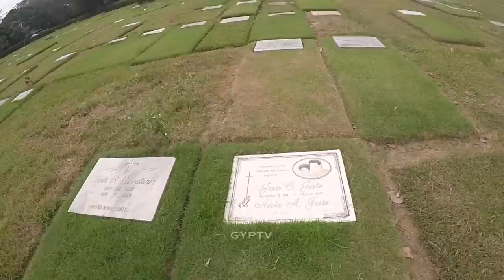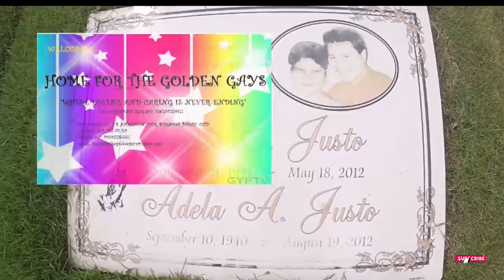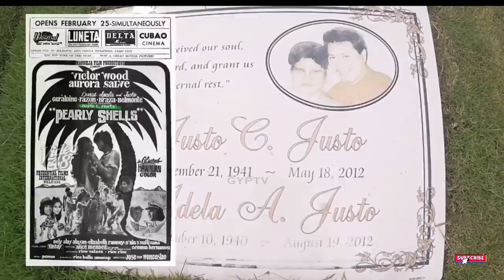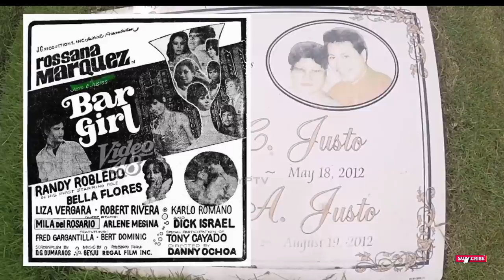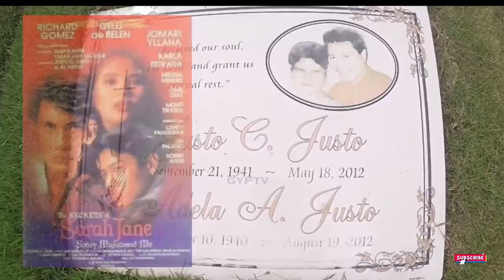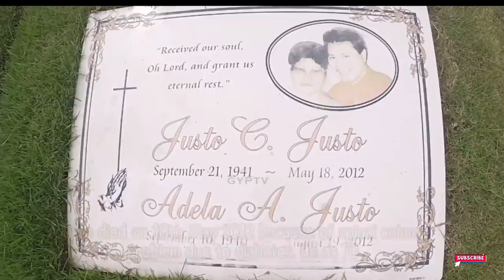Gravetour of the Famous E231 | Justo C. Justo | Golden Haven Memorial Park -Las Piñas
available in TAGALOG and English (loading soon)
Special Thanks to Sir MicHael for continued support and making this episode possible!
In this video we visited the final resting place of JustoCJusto an AIDSActivist that established HomeOfTheGoldenGays at GoldenHavenMP